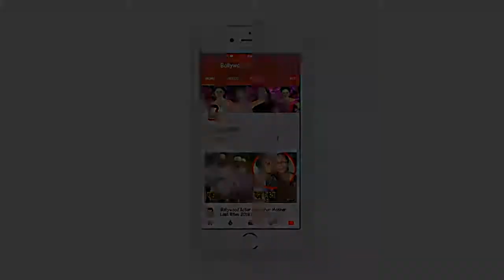Race 3 Salman Khan Upset